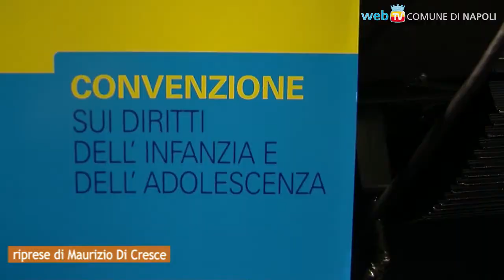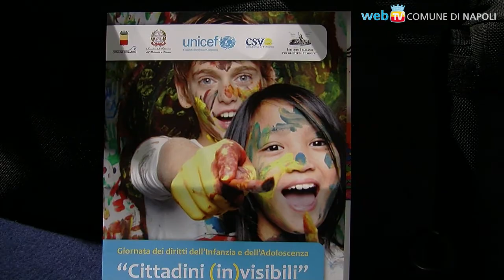La Giornata Universale dei Diritti dell'Infanzia e dell'Adolescenza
Partendo dal tema "IO come TU", al Teatro Mediterraneo UNICEF Campania e Comune di Napoli hanno ribadito che fra i principi fondamentali della Convenzione sui diritti dell'infanzia, c'è il diritto all'ascolto ed alla partecipazione per i bambini italiani e per quelli nati da genitori stranieri.